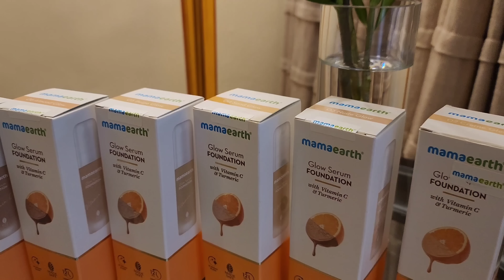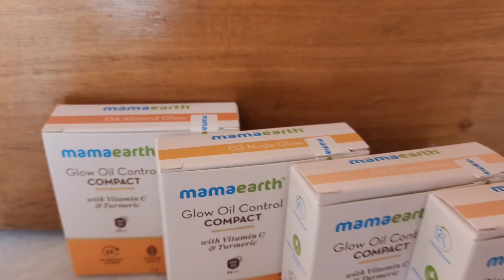Rajat's Birthday Vlog || Mera Bachpan Ka Sapna Poora Hogya || Sabne Khoob Masti Ki || Jyotika Dilaik